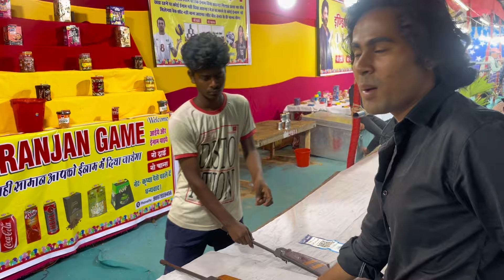Mele me didi Kho gayi 🥺😱 ll sahilsinghrajput ll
WIFE की बेज्जती 😩 'SHE CRIED' PRANK ON WIFE // INSULTING PRANK ON WIFE | PRANK GONE EMOTIONAL
बहुत गलत हुआ😭💔
Prank On Friend (Girlfriend) | अच्छा बकरा काटा 🙄
Going Trip Without My Wife Prank || Going Trip With Girls || Prank on wife || Hilarious Reaction
Cheating 💔 Prank On My Sweetheart Girlfriend
patch up prank on my girlfriend || patch up prank on girlfriend || prank on girlfriend
CALLING EX GIRLFRIEND PRANK | PRANK ON MY GF || PRANK GONE WRONG🤯😭
Real Breakup Prank on My Cute Girlfriend।🥺💔। Gone Emotional
Revange Prank on my girlfriend
Boyfriend se kara break up एक झूठ सब कुछ खत्म
PRANK ON GIRLFRIEND♥️|| CUTEST REACTION😗😍||Abhi’s World
prank on girlfriend || engagement prank || Abhay prisha prank  || Gone Emotional || Cute Reaction ||
movei देखना पड़ा भारी boyfriend के साथ कर रही थी चीटिंग 😭😭💔
Breakup Prank on My Girlfriend ❣️(Gone emotional)😭||Prank on my girlfriend 2021|| Girlfriend Pranks
irritating😤 Prank On My sweetheart Girlfriend
New Girlfriend के साथ किया Love Bite 😘 | Prank On Girlfriend ❤️| Gone Romantic
New Girlfriend कैसी लगी 😜|| Prank On Girlfriend || Prank On My Girlfriend
LOVE LETTER PRANK ON WIFE | Gone Wrong | Prank on Wife | Prank in India
Breakup prank on my girlfriend || PRANK ON GIRLFRIEND GONE EXTREMELY WRONG
Boyfriend के साथ Shadi से पहले नही कर पाई Control 💋 | Girlfriend Boyfriend Love ❤️ | Hey Moto
OYO Prank !! OYO Prank On My Love🙈🥀 !! Prank On My Girlfriend
Breakup Prank On Girlfriend (Gone Emotional) Prank in Pakistan
Divorce Prank On Wife || Divorce Agreement Prank On Cute Biwi |
Proposing On My New Girlfriend 🙈
Breakup Prank
Jealous prank on wife gone wrong, prank on wife crying, prank on wife in india, prank video,
Prank On My Sweetheart Girlfriend || Prank Pad Gya Baari 😡
Main kisi ke sath physical ho gya | Prank On Girlfriend | Gone Crying
jealousy prank on my girlfriend || making my girlfriend jealous prank || prank on my girlfriend
Cheating prank on boyfriend 😱 || Gone extremely wrong
Prank On My Heart Beat ❤️😘 || Cute Love story
Girlfriend ने पकड़ा Boyfriend को किसी और लड़की के साथ
Girlfriend की बहन को हुआ मुझसे प्यार 🤪 || Prank On Girlfriend
Mujhe Tumse Breakup Karna Hai Prank On My Girlfriend
First time Propose to My Girlfriend
I want a baby now prank on wife || prank on wife in india
Ignoring prank on my girlfriend || PRANK ON GIRLFRIEND GONE EXTREMELY WRONG
Love Bite Prank On My Girlfriend Gone Emotional 😭
Patch up Prank Girlfriend || Patchup
Prank On Girlfriend || Love Bite Prank || Gone Emotional ||
Cute ReactionBreakup Prank 💔 On My Boyfriend || Real Breakup
prank on girlfriend || ignoring prank || Abhay prisha prank  || Gone Emotional
cheating prank on my girlfriend || breakup prank on my girlfriend
Finally Break || Breakup Prank
Fake Youtube Strike Prank On Girlfriend 😱 || Loyalty Test Prank
Iconiclove
Iconic love prank
iconic Love prank on girlfriend
breakup prank on girlfriend
break up prank on girlfriend
break up prank
abhay verma
break up prank on girlfriend she cried
break up prank video
breakup prank
breakup prank girlfriend
gf prank
prank girlfriend
prank on girlfriend break up
prank on girlfriend in india
prank on girlfriend she cried
prank on girlfriend she cried india
prank on my girlfriend
prank on wife in india
india prank
Ignoring My Girlfriend Prank SHE EXPOSED HERSELF
Ignoring😛Prank On My Sweetheart Girlfriend
IGNORING PRANK ON CHAHAT*SHE CRIES!*